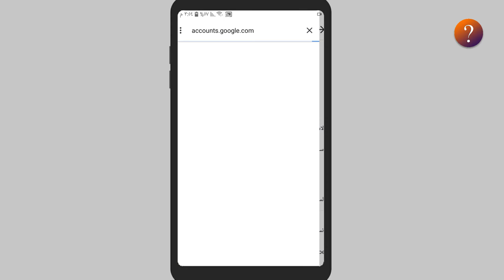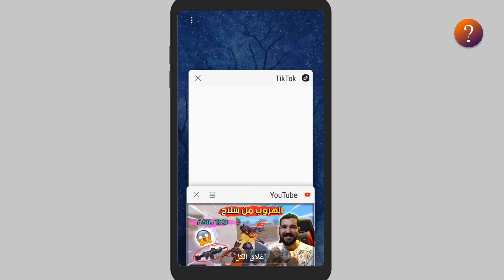طريقة وضع رابط اليوتيوب في حسابك التيك توك TikTok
يمكنك وضع رابط حسابك في اليوتيوب او قناتك في حسابك في تيك توك حتى تسهل على المتابعين الوصول لقناتك او حسابك في اليوتيوب وفي هذا الشرح القصير وضحت لكم الطريقة الخاصة بوضع رابط اليوتيوب في التيك توك بخطوات بسيطة جدا وطريقة صحيحة كل ما عليك فعله هو اتباع الخطوات كما في الشرح وبعد ذلك تطبق الخطوات ولا تبخل علينا بلايك للفيديو وتعليق جميل واذا كنت مشاهد جديد اشترك بالقناة وفعل الجرس ليصلك كل جديد عن اهم المواضيع في التطبيقات المهمة وكل الشكر والاحترام لكم متابعينا الكرام